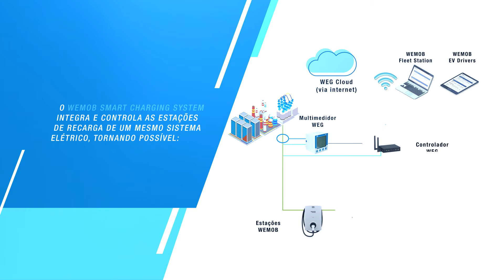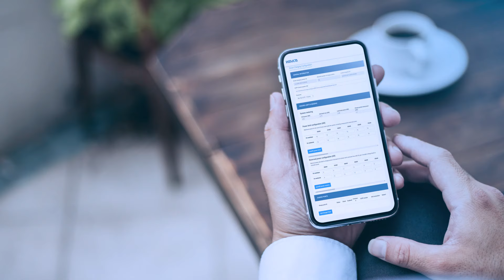Conheça o WEG Smart Charging System – 240s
A WEG apresenta uma solução eficiente e segura para integrar e controlar em tempo real diversas estações de recarga conectadas em uma mesma instalação elétrica. O WEMOB Smart Charging System possibilita o gerenciamento local e remoto das estações, controlando a potência disponível para recarga e respeitando a demanda contratada, visando a proteção do sistema elétrico, a redução de custos com infraestrutura e prevenindo multas e desligamentos por sobrecarga.

Conheça mais sobre o sistema WEMOB Smart Charging System!